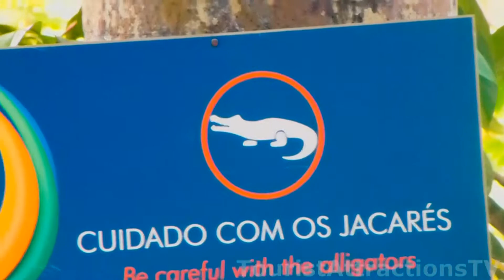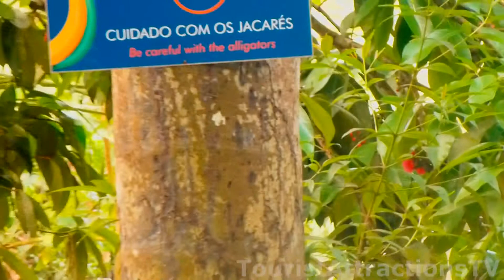Sites de Turismo na Manaus Brasil jacares Parque Municipal do Mindu touristattractionstv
pontos turísticos da Manaus Brasil jacares Parque Municipal do Mindu para crianças tourist Encontre hotéis Manaus